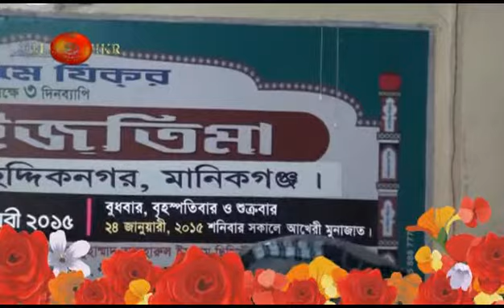VTS 01 1 1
Talimezikr
5__5__2015 CD_1__Part1
Eminent Islamic Scholar, Philosopher, renowned, medical scientist and researcher,
Shaik-e-Kamil and Mukammil, Al-Hajj Hazrat Mawlana Mufti
D. Muhammad Manzurul Islam Siddiquee
B.A. (Hons), M.A. (Arabic Literature), M.M. (Al Hadith), LL.B., Ph.D.
Research Topic : Science of Hanafi Jurisprudence; (Dhaka University).
Shaik, Talim-e-zikr, Siddique Nagar, Manikganj, Bangladesh.